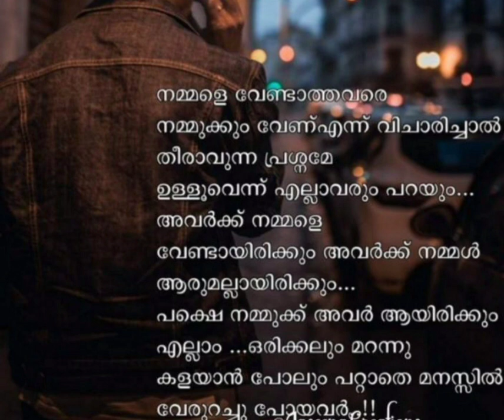22 September 2022